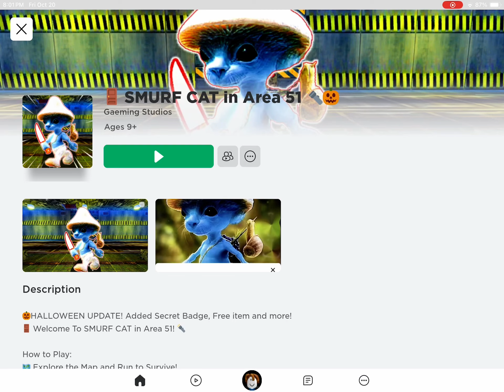Playing Smurf Cat in Area 51 in Roblox